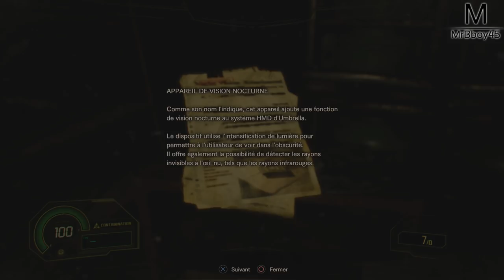RESIDENT EVIL 7 : Laissez moi tranquille ! | Episode 2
Il est temps de replonger dans l'univers de Resident Evil 7 ! Et clairement je prends ce que je mérite !

Pour m'écrire ?

MrBboy45
CDV 52791
350, chemin du Pré Neuf
38350 La Mure
FRANCE

Une Boutique ?

MON TIPEEE

Partenaire !